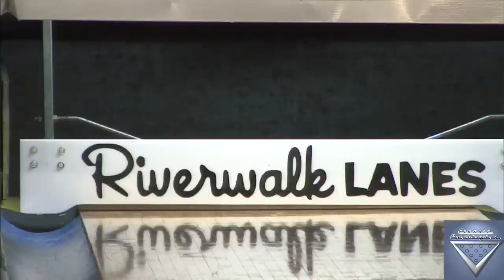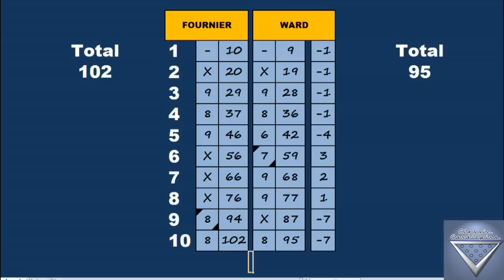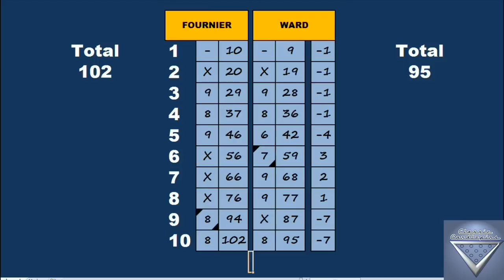2015 Classic Candlepins Tournament of Champions First Round Fournier-Ward (String 1)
The Tournament of Champions kicks off with Brian Fournier taking on Tina Ward in this first round matchup.